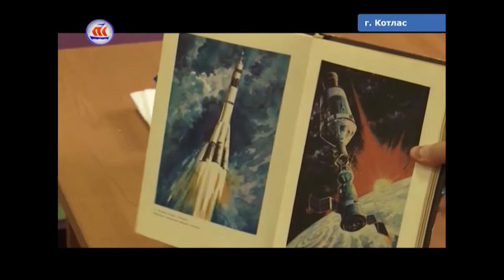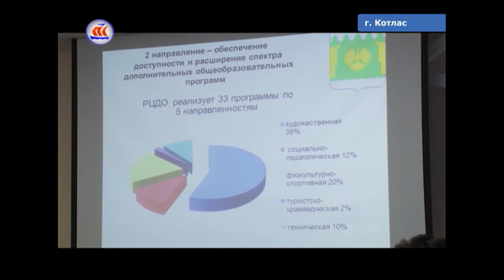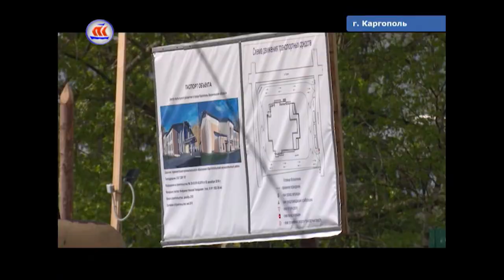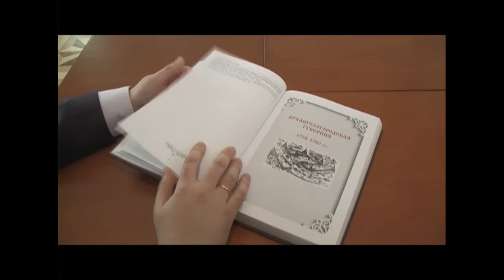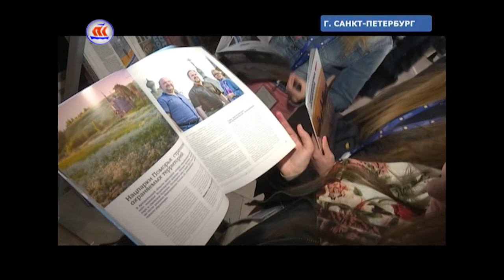14.06.2017 Сейчас в регионе 16:00